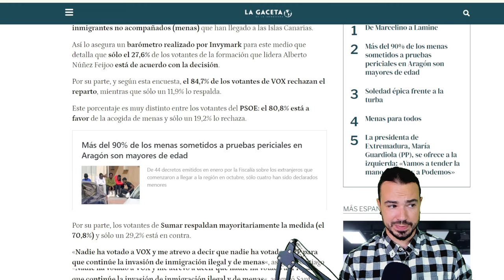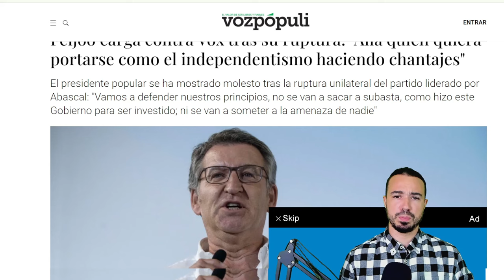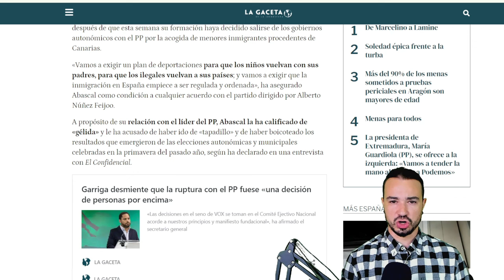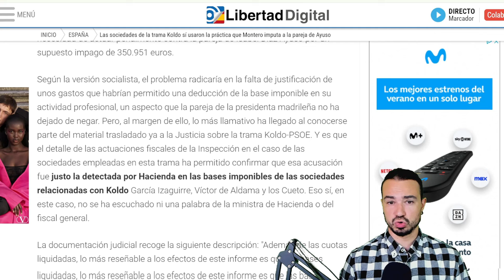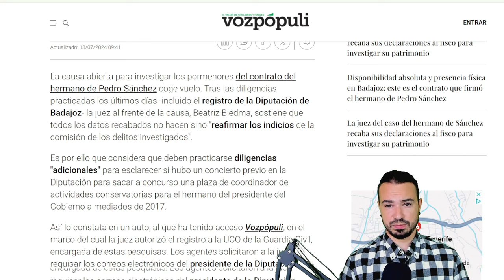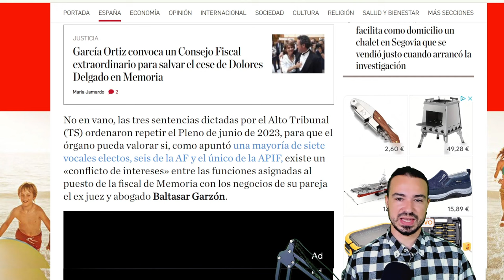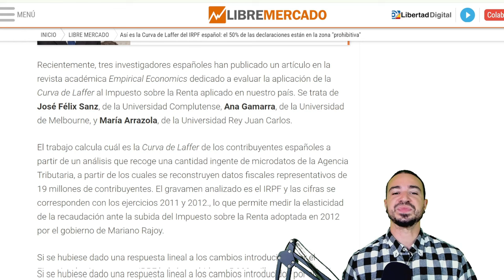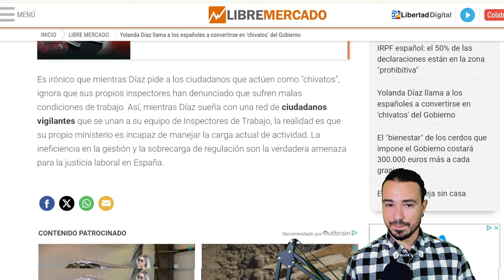PODCAST DE ACTUALIDAD 13 DE JULIO DE 2024